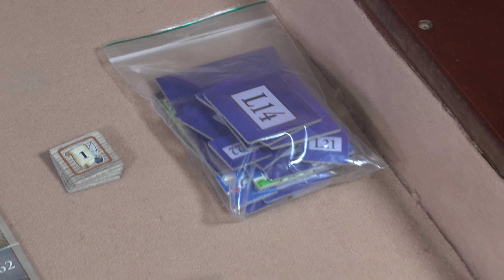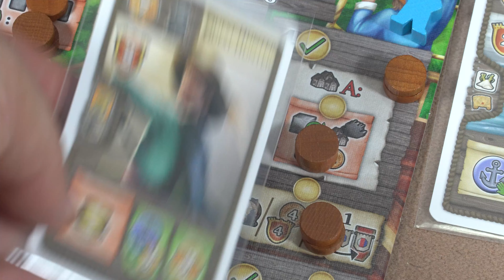სამაგიდო თამაში - მარაკაიბო/Maracaibo - მიმოხილვა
მეჩვიდმეტე საუკუნის განმავლობაში კარიბის ზღვის აკვატორია სავსე იყო სამი ევროპული გრანდის ფლოტილიით, კერძო პრივატირებით, მეკობრეებითა და თავგადასავლების მაძიებლებით. თქვენი მიზანია მოიაროთ ყველა შესაძლო პორტი, კუნძული თუ დასახლება, შეიტანოთ ნაირ-ნაირი პროდუქტი ადგილობრივ ბაზარზე, განავითაროთ თქვენი გემი, შეიძინოთ მეგობრები და ასისტენტები სხვადასხვა ლოკაციებზე, მათი დახმარებით მოიპოვოთ გავლენა, დადოთ თქვენთვის სასურველი საბრძოლო გარიგებები ევროპულ კოლონიზატორებთან, გამოიკვლიოთ ადგილობრივი ჯუნგლები და რაც მთავარია მოაგროვოთ ყველაზე მეტი მონეტა!!

არხის ფინანსური მხარდაჭერისთვის -

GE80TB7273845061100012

ან

გამოიწერეთ ჩვენი არხი და ითამაშეთ მეტი ბორდგეიმები!

00:00 - დასაწყისი
00:16 - თამაშის მიმოხილვა
01:40 - კომპონენტები
05:12 - თამაშის მოწყობა
13:30 - ბარათების ქრესტომათია
15:40 - თამაშის მოწყობა II
16:20 - თამაშის მიმდინარეობა
17:24 - მთავარი ქმედებები
22:38 - გემის განვითარება
24:51 - ბრძოლა
28:51 - ქუესთები
30:56 - რაუნდის დასასრული
32-53 - ქულები
36:20 - IMHO